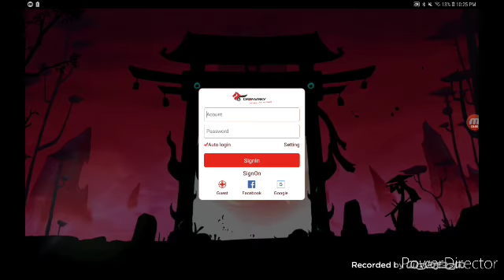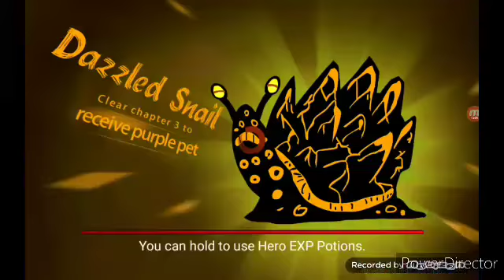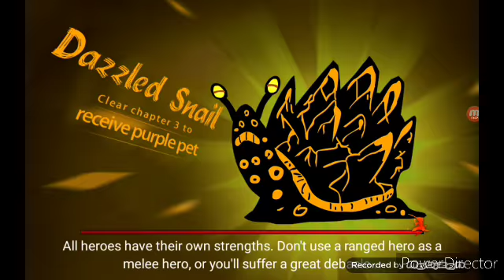League of stickman 2 part 6